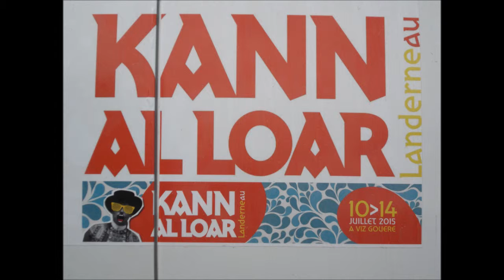festival de landerneau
festival kann al loar du 10 au 14 juillet 2015 landerneau 29 finistère